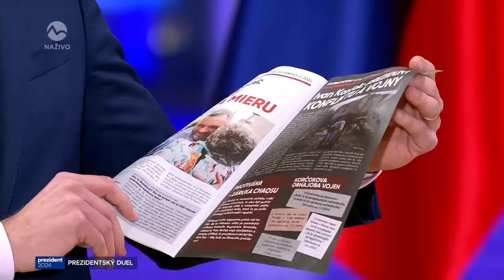Prezident 2024: Predvolebná diskusia 2. kolo | Pellegrini vs. Korčok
Predvolebná diskusia v Primaciálnom paláci - voľba prezidenta SR - pred 2. kolom Peter Pellegrini vs. Ivan Korčok